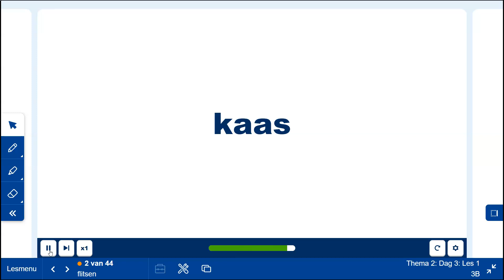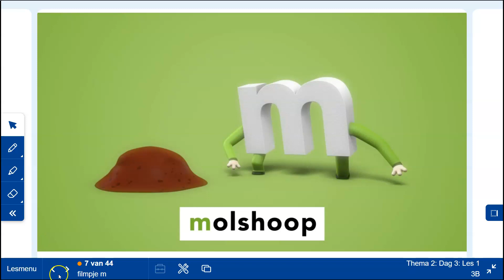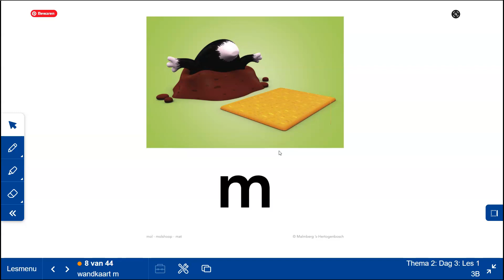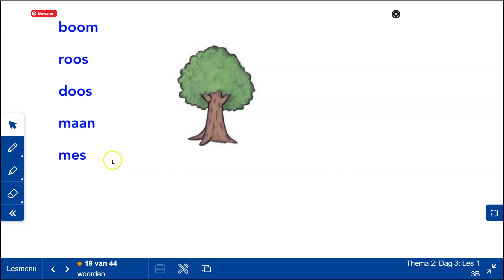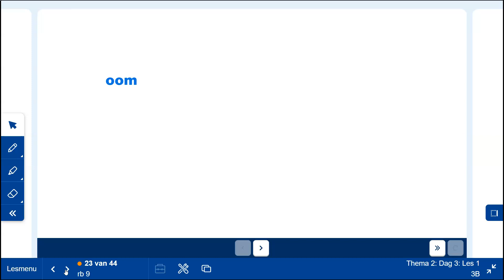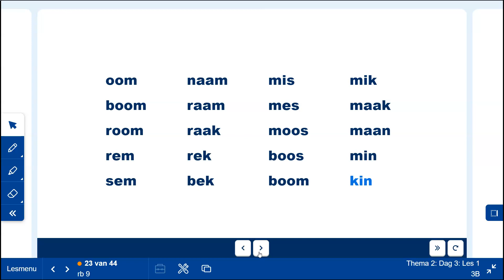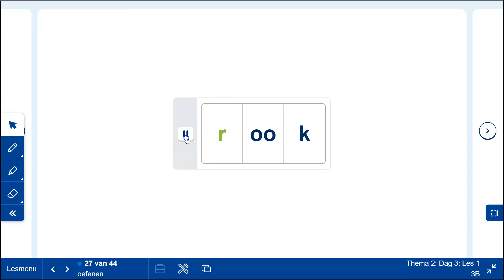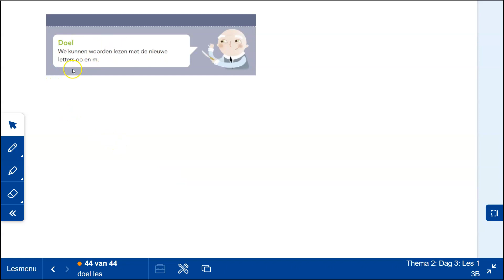1 10 thema 2 leesles 3